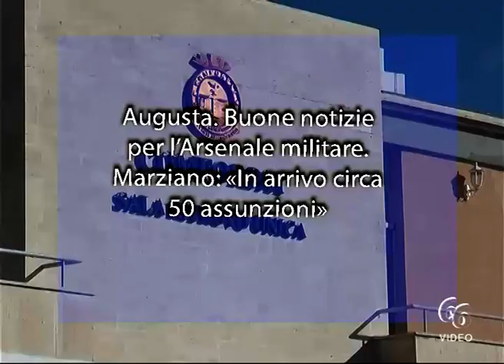Augusta Buone notizie per l’Arsenale militare Marziano «In arrivo circa 50 assunzioni»